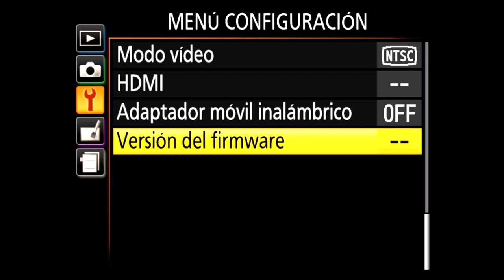Hack Nikon D3200 No liveview timeout 64 mbps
SHA256: 2156C9E8A7CB2B49CF35F7BA574612CA39C191D1E781829C96226DDC2B9591A3

Remember to set the timer to custom 15 mins which replaces the value to 6h.

2.018 lens distortion control update is now available!